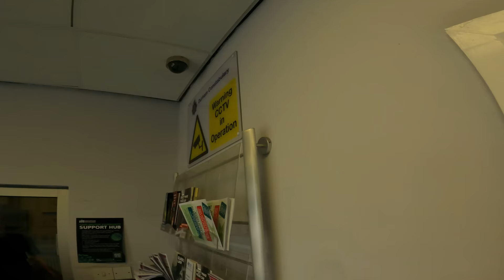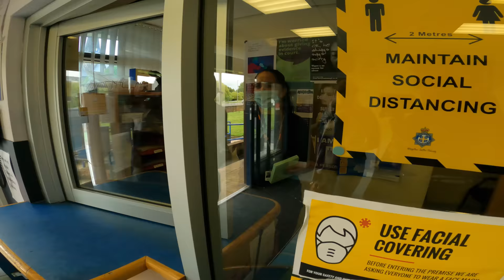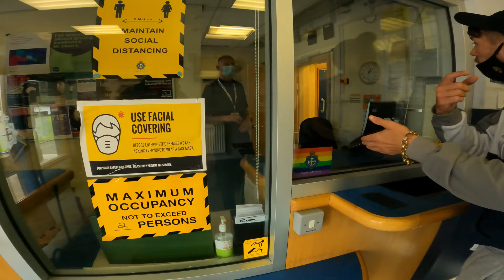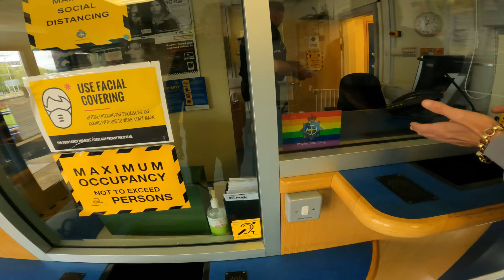I Will Put You On The Floor 👮‍♂️👮‍♂️🚔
Footage recovered from GoPro stolen in 2021

Camera - GoPro Hero 10
- GoPro Hero 9

Drone - DJI Mini 2

Phone - Samsung S22 Ultra

Editing - Power Director